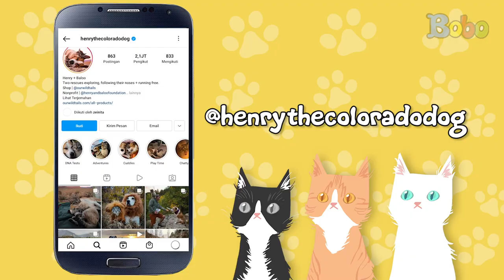Kucing Lucu - Gemas! Kucing dan Anjing Ini Sering Jalan-Jalan Bersama - Bobo Cat Diary Eps 133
Anjing dan kucing sering digambarkan sebagai kedua hewan yang sulit akur. Bahkan, di beberapa cerita, anjing dan kucing dikisahkan selalu bertengkar dan saling membenci.
Padahal, sebenarnya anjing dan kucing itu bisa berteman akrab, lo. Seperti kisah Henry dan Baloo ini
Yuk, cari tahu di video ini!

Assisten Editor: Glent Bonefasio
Video Editor & Videografer: Inggar Rivaldi, Vinnie Januarty Wongso, Aria Pratama
Creative Art : Revydia Darmawan, Donny Suryanto, Anastasia A.C.